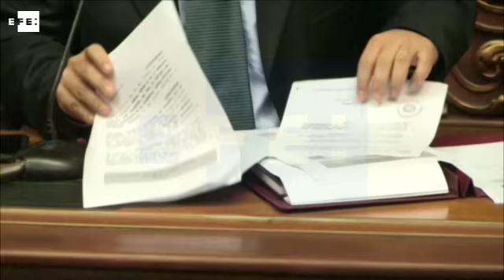Parlamento da Venezuela critica convocação da Constituinte por Maduro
Caracas (Venezuela), 23 mai (EFE), (Imagens: Ángel Colmenares e Jackdwin Saez). .- O parlamento da Venezuela, controlado pela oposição, decidiu "desconhecer" as bases da convocação da Assembleia Constituinte anunciada nesta terça-feira pelo presidente Nicolás Maduro e convocar um referendo sobre a pertinência desse mecanismo.

Após um debate do qual só participou a maioria opositora, a Assembleia Nacional (AN) aprovou um acordo segundo o qual desconhece as "bases comiciais para a convocação de uma Assembleia Nacional Constituinte apresentadas por Nicolás Maduro".

IMAGENS EFE (0.01 a 6.01) EFE TV - São Paulo - 23:20 GMT. Tags: maduro,constituinte,parlamento,venezuela,efe.